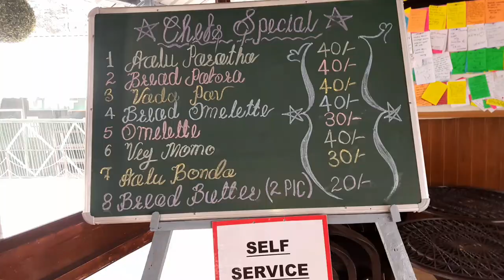My First Vlogs/ 2023/ Going to Sela Pass ,Arunachal pradesh / Full Enjoy/ With Love❣️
My First Vlogs/ 2023/ Going to Sela Pass ,Arunachal pradesh / Full Enjoy/ With Love❣️selapass